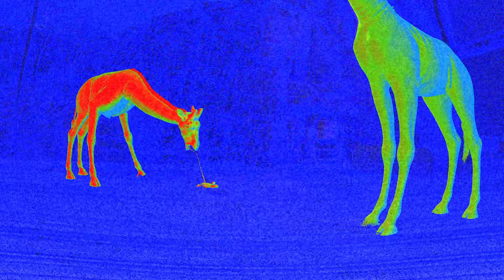Zoochosis Announcement Trailer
Zoochosis is a bodycam horror simulation game developed by Clapperheads. You’re a night zookeeper. Identify infected mutant animals, make a vaccine and cure them. Will you save all of them and survive?